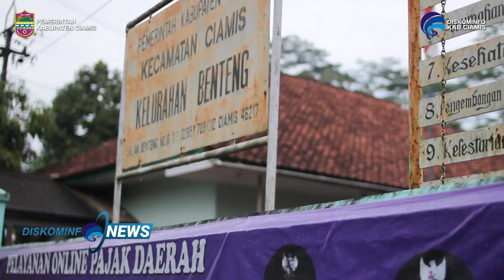GEMARIKAN ( Gerakan Memasyarakatkan Makan Ikan )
Dukung Pencegahan Stunting, Disnakan Ciamis Sosialisasikan Gemarikan

Ciamis,-  Dalam upaya mendukung program Pemerintah Kabupaten Ciamis khususnya dalam pencegahan stunting, Dinas Peternakan dan Perikanan Kabupaten Ciamis menggelar Sosialisasi Gerakan Memasyarakatkan Makan Ikan atau Gemarikan yang dipusatkan di Kelurahan Benteng Ciamis, Selasa, 25/05/2021.

Kelurahan Benteng Ciamis sendiri merupakan lokus ke-7 dalam Kegiatan Sosialisasi Gemarikan ini.

Kadis Peternakan dan Perikanan, Syarief Nurhidayat mengatakan bahwa komponen utama dalam menyediakan sumber daya manusia yang unggul dan kompetitif dimulai dari bagian terkecil dari masyarakat yakni keluarga.

"Pemenuhan gizi yang seimbang merupakan kunci untuk menjaga kesehatan dan meningkatkan imunitas keluarga terutama di tengah pandemi Covid-19," ujarnya.

Dikatakan Syarief, gizi buruk merupakan pintu masuk dari banyak penyakit degeneratif seperti jantung, diabetes, kanker dan stroke, katanya.

Selain itu masalah gizi juga mengakibatkan pertumbuhan dan perkembangan fisik dan otak anak terganggu di masa mendatang.

Dampaknya, menurut Syarief kemampuan anak akan menurun dan akan menyulitkannya untuk melanjutkan pendidikan yang lebih tinggi, jelasnya.

"Ikan merupakan bahan makanan yang memiliki kualitas protein hewani yang tinggi, sehat, halal dan baik," ujarnya.

"Ahli gizi selalu mengingatkan kita untuk rutin mengkonsumsi ikan, karena nilai proteinnya lebih tinggi dibandingkan dengan sapi dan ayam," imbuh Kadisnakan.

Dihadapan para peserta sosialisasi, Syarief mengatakan tujuan dari Gemarikan ini adalah untuk mengajak masyarakat Ciamis gemar makan ikan sehingga akan berdampak pada meningkatnya konsumsi ikan dan untuk memotivasi masyarakat untuk menumbuh kembangkan usaha pengolahan ikan di kabupaten Ciamis.

Sementara itu ditambahkan Kabid KIKP2HP, Yanti Heryani dalam laporan acara kegiatan mengatakan tujuan penyelenggaraan sosialisasi Gemarikan ini diantaranya adalah untuk menambah pengetahuan dan informasi mengenai manfaat dan kandungan gizi yang terkandung dalam ikan.

Lanjut Yanti, sasaran dari kegiatan ini adalah ibu hamil, ibu menyusui, balita stunting, dan anak usia sekolah, jelasnya.

Dalam kegiatan ini dibagikan sebanyak 175 paket olahan ikan berupa baso ikan, tahu tuna dan otak-otak kepada ibu hamil, ibu menyusui dan balita stunting.

Diskominfo Ciamis
Jurnalis Cucu dan Wahyu